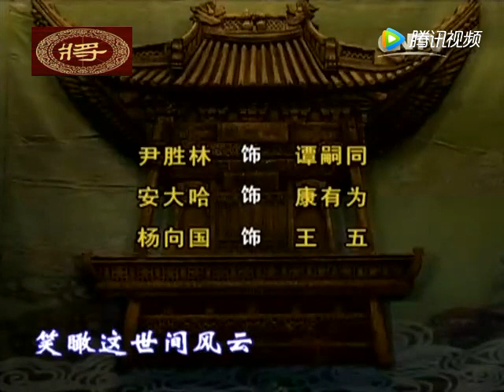京劇「響九霄」（裴豔玲主演）